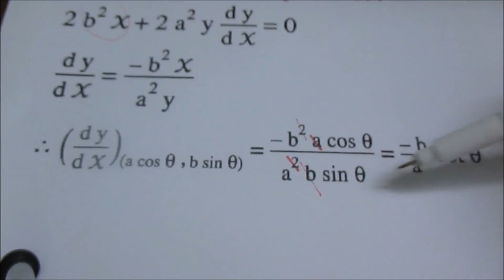Implicit and Parametric Functions part 2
Implicit and Parametric Functions part 2,Implicit and Parametric Functions part 3,  thanawiya thanwya 3ama, Calculus math secondary three 3, chain rule, guide answer of el moasser, calculus 3rd secondary egypt, chain rule, composition of a function, differentiation and integration ,اباؤنا فى الخارج, ثانوية عامة,  منهج التفاضل الجديد ثانوية عامة , منهج التفاضل الجديد للصف الثالث الثانوى, منهج الرياضيات الجديد ثانوية عامة, منهج الرياضيات الجديد للصف الثالث الثانوى, ثانوية عامة, تفاضل لغات ثانوية عامة